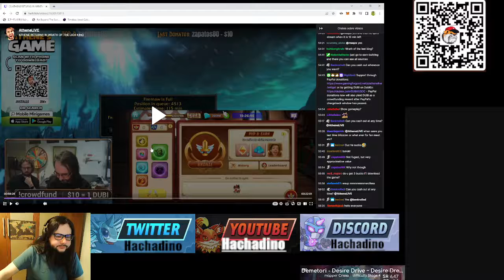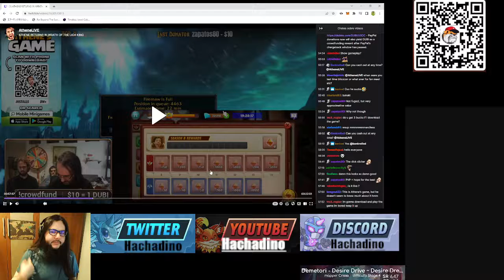[012] Expansión cryptolands Nuevo PvP y modo de arena gana hasta 500000 crypton cada 2 semanas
En este video explico el nuevo modo PvP y cómo podemos ganar cantidades importantes de crypton si jugamos bien y planeamos adecuadamente.